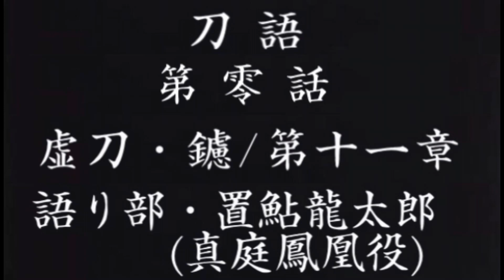[刀語]第零話/虚刀・鑢/第十一章/語り部・置鮎龍太郎(真庭鳳凰役)